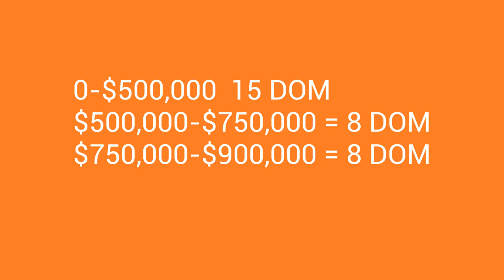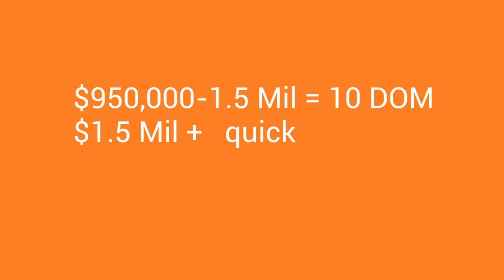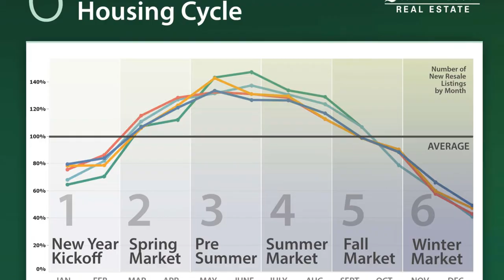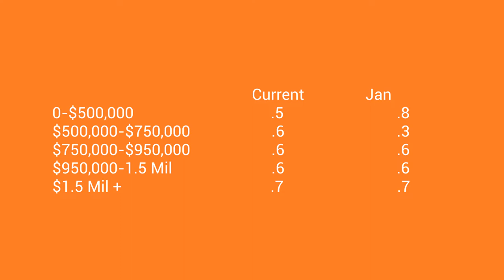The Seattle Real Estate Market Softening! The Housing Market is Changing! What's Next for 2022?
It appears the Seatte real estate  market is finally slowing down !  What does this mean for the housing market and for those looking to buy or sell a home in the greater Seattle Area?  I will share some advice for buyers and sellers on how to navigate this new real estate market.